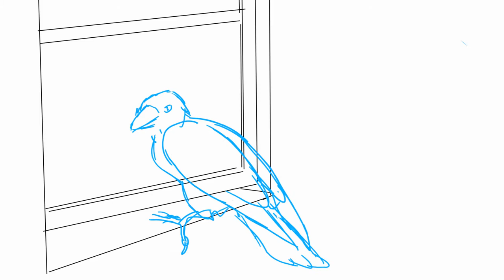Crows WIP (CSU AVFX animation)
A WIP version of my project for animation class.